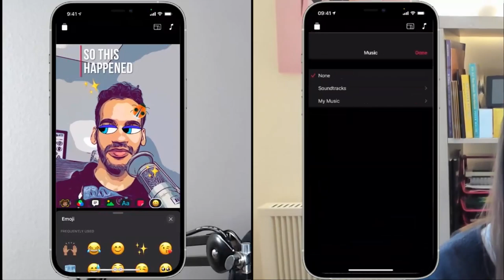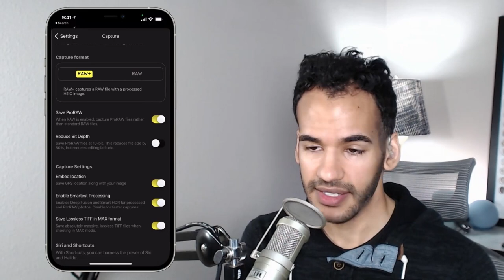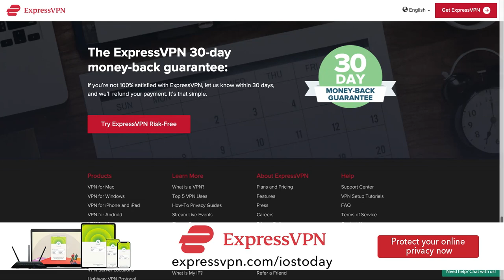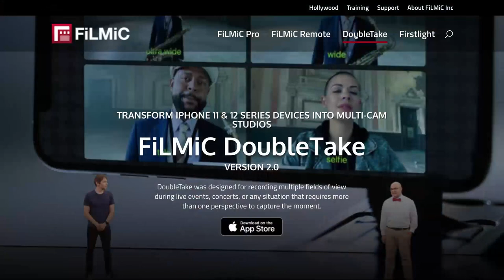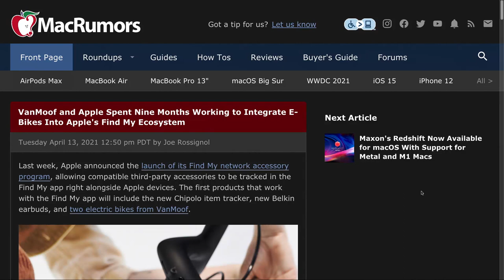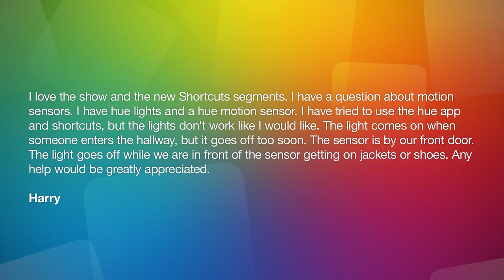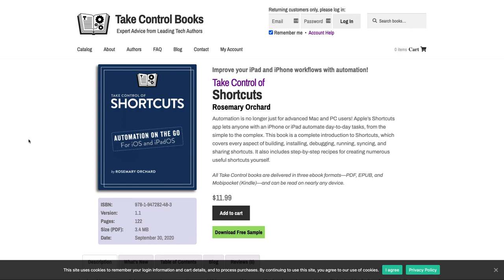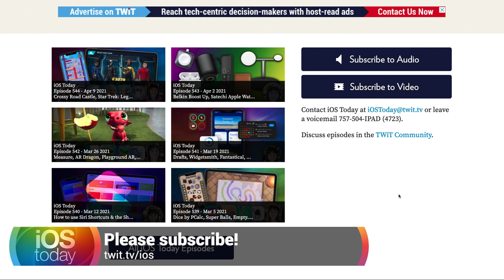Camera Apps for iOS - Clips, Halide, FiLMiC Pro, and more!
Rosemary and Mikah share some of their picks for the best camera apps for iOS.

Camera Apps
• Camera
• Clips
• Halide
• 1 Second Everyday: Video Diary
• FiLMiC Pro－Video Camera

News
• Apple officially announces special event for April 20: 'Spring Loaded'
• Roku unveils new remote with dedicated Apple TV+ button, 'find my remote' feature
• VanMoof and Apple Spent Nine Months Working to Integrate E-Bikes Into Apple's Find My Ecosystem
• Apple Maps has a business address problem in Australia

Shortcuts Corner
• Harry asks for help with Hue lights and the Hue motion sensor.
• Antonio asks for resources to learn more about Siri Shortcuts.

App Caps
• Rosemary's App Cap: Anker PowerCore Magnetic 5K Wireless Power Bank
• Mikah's App Cap: Star Trek: Legends

Hosts: Mikah Sargent, Rosemary Orchard